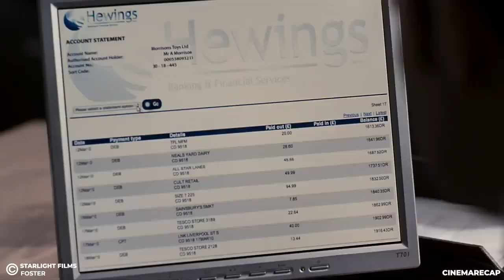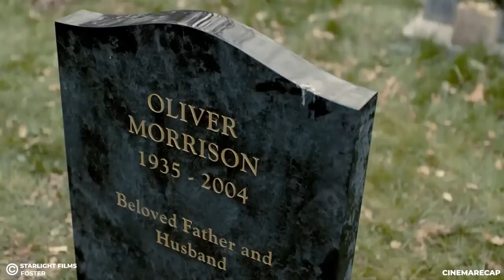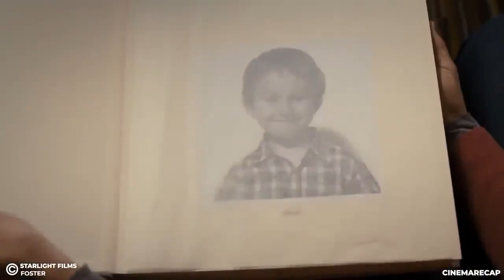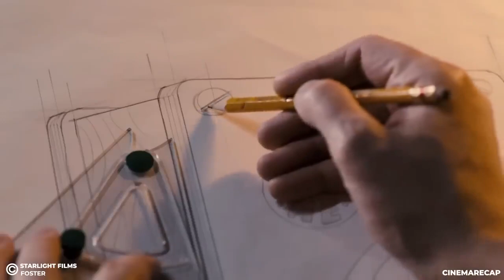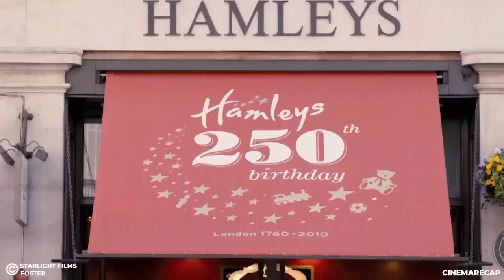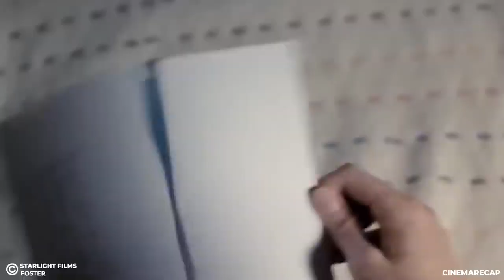This Genius Kid Changed The Life Of His Foster Family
I did not own any content of this video.